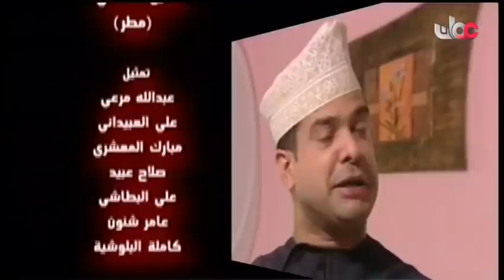المسلسل العُماني أولاد العسم الحلقة 13 إنتاج 2006